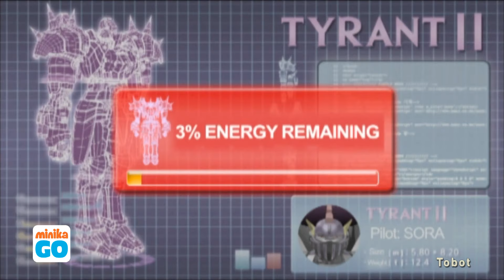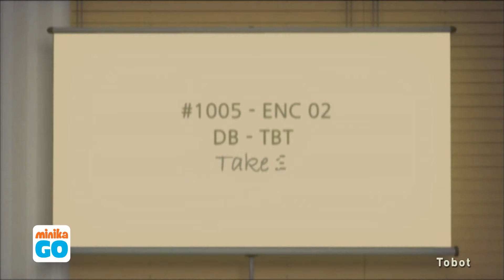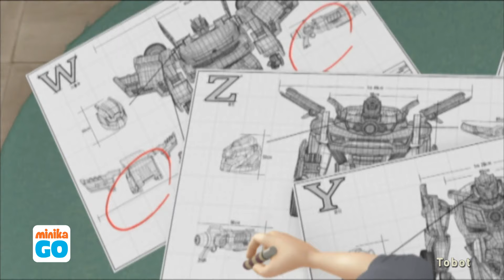Tobot | 2. Sezon - 7. Bölüm | minikaGO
Tobot çizgi filmi tüm bölümleri ile tek parça halinde minikaGO da. Kanalımız üzerinden Tobot'un tüm bölümlerine ve daha birçok çizgi filme ulaşabilirsiniz. minika GO ile en çok sevilen çizgi filmleri seyredebilirsiniz. İyiliğin anahtarı artık Kory ve Ryan’ın elinde. Hazır olun! Tobot başlıyor! Kory ve Ryan ile tanışın. Aslında onların sıradan bir hayatı vardı. Bilirsiniz; okul, arkadaşlar, ödevler ve evlerinin garajında otomobil tamiri yapan babaları. Tabi bilmedikleri bir gerçeği saymazsak. Gündüz baba, gece Dahi Robot Mühendisi. Daedo Şehri’nde bir süredir ciddi sorunlar var. Bu sorunların arkasında da kötü adamlar. Onları durdurmanın anahtarı babalarının Kory ve Ryan için yaptığı Tobotlar. Babalarının kaçırılmasıyla gerçeği öğrenen iki kardeş, kendilerini yepyeni bir hayatın içinde buluyor. Babalarının onlara bıraktığı özel anahtarlar, üstün yetenekli robotlara dönüşen muhteşem arabalara ait ve yalnızca Kory ve Ryan’ın komutlarına cevap veriyor. Bu da onları çok yetenekli, herkesin yardımına koşan kahramanlara dönüştürüyor. Kahraman olmak çok yoğun ve zahmetli olsa da, Kory ve Ryan bundan pek de şikayetçi değil. Gezegendeki en gelişmiş savunma makineleri olan Tobotlar’a, babaları Franklin’in yaptığı diğer icatlar da destek verince ortaya müthiş bir macera çıkıyor. Kory ve Ryan’ın bu yeni hayatlarında yalnız bırakmayın.
minikaGO Resmi Youtube Sayfasıdır.